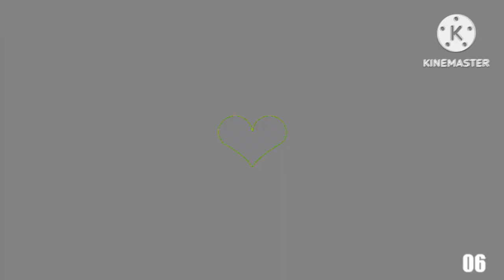Scan vs 114/200